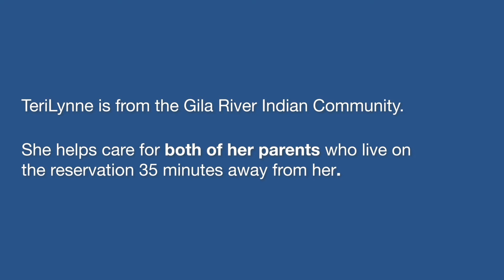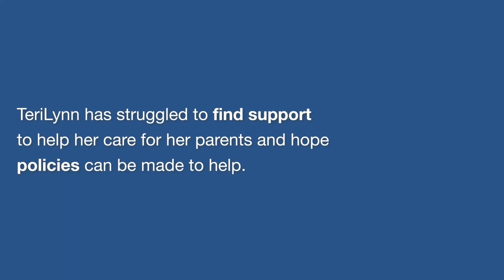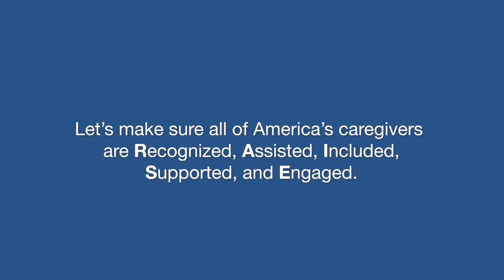TeriLynne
TeriLynne is one of the 1% of caregivers who identify as Native American. Because caring for family members is a valued part of Native American culture, many Native Americans do not identify as caregivers. TeriLynne is from the Gila River Indian Community and has cared for her aging parents alongside her sister, Zuzette, as well as her own children. While TeriLynne lives further away, Zuzette lives closer to their parents, which often leaves Zuzette feeling overwhelmed and TeriLynne feeling guilty.